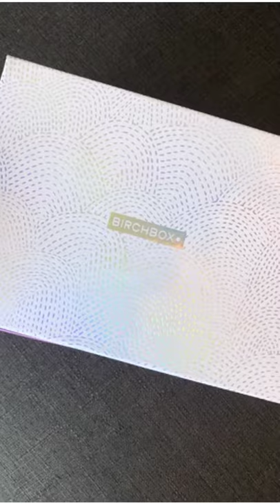Pilin Anice (@pilinanice) Birchbox Unboxing